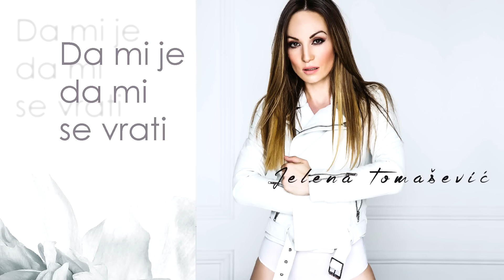Jelena Tomašević - Da mi je da mi se vrati - (Audio 2015)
Label and copyright: Jelena Tomašević

lyrics: Sergej Ćetković
Arr: Darko Dimitrov

Text-Da mi je da mi se vrati

Još na tebe pomislim
i kad srce neće to
al’ se mnogo ne pitam
osmeh duši nacrtam
sebi ranu zašivam

U svakoj pori skrio si
malo svoga mirisa
i kad sam ostanem
tvoje ime pomenem
s’tobom bolja postanem

Ref:
Da mi je da mi se vrati moj dragi
moja ljubav I moj greh
na usne ove da vrati moj dragi
one dane, onaj smeh
moja ljubav, ceo svet
da opet dobijem krila, meka k’o svila
pa da nastavim svoj let

Klavijature I programiranje: Darko Dimitrov
Akustične gitare: Aleksandra Milutinović
Prateći vokal: Elena Risteska, Jelena Tomašević
Mix I mastering: Darko Dimitrov